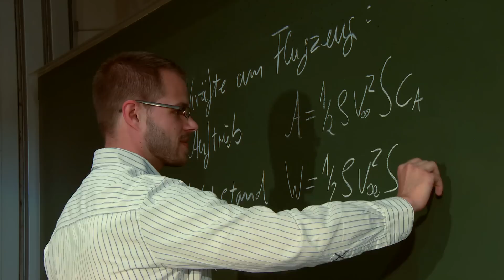Promotion-Spot Flugzeug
Gute Gründe für ein Studium an der TUHH: Lehre